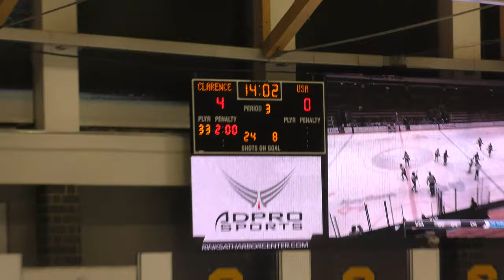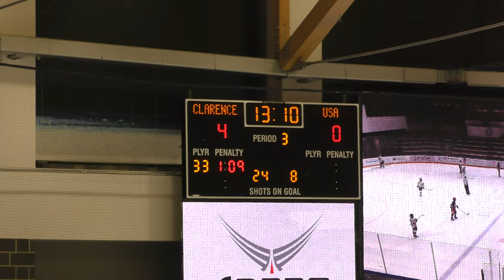Power Play 1 - USA Eagles vs Clarence Mustangs - 12/06/19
USA Eagles vs Clarence Mustangs - 12/06/19
Final Score: Clarence - 4, USA - 0